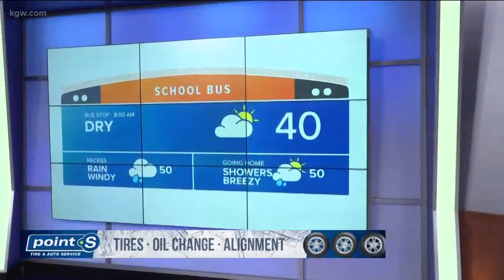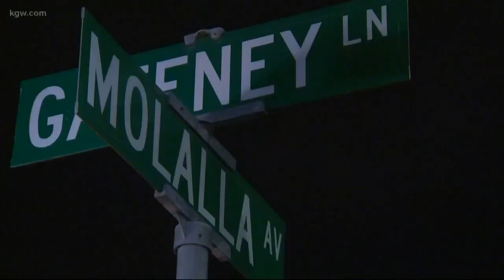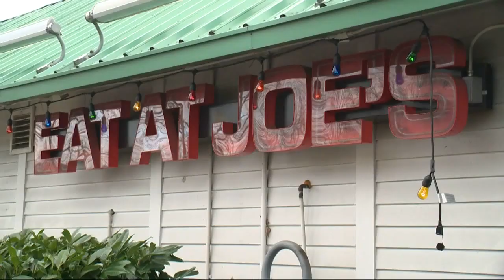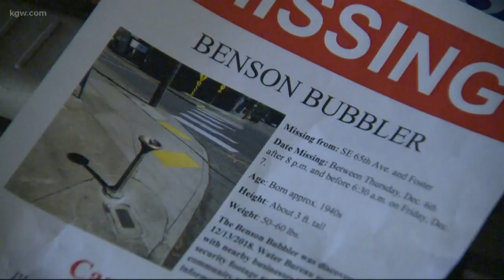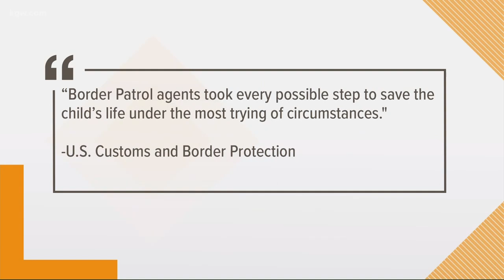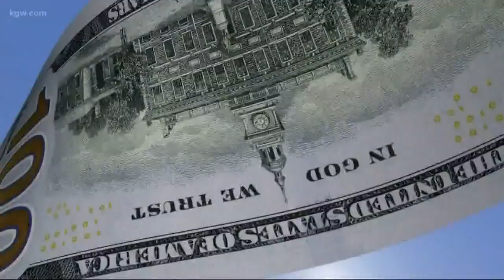Top Stories: Sunrise 12-14-18